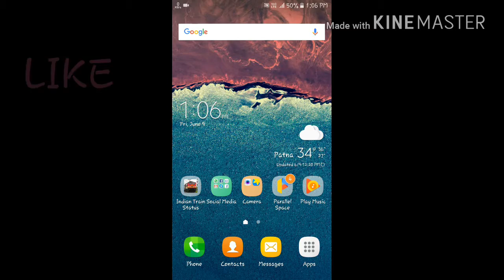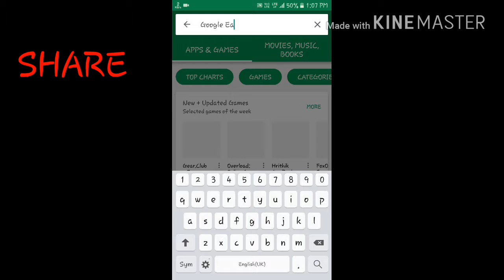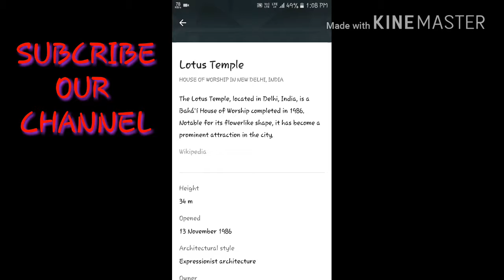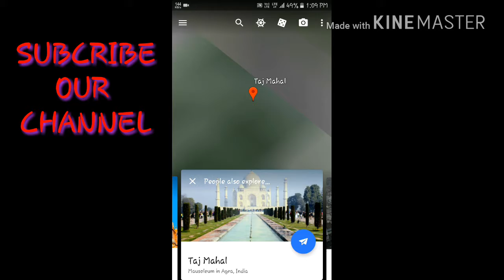How to see your house or any place of earth in your Android Phone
How to see your house or any place of earth